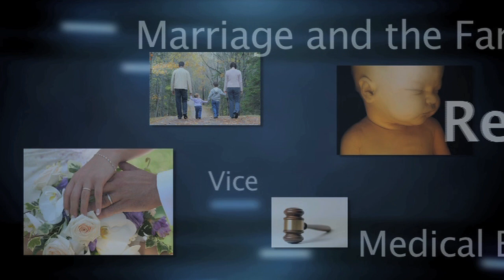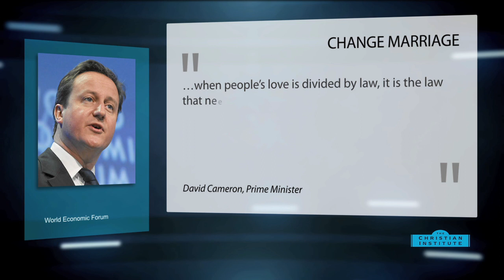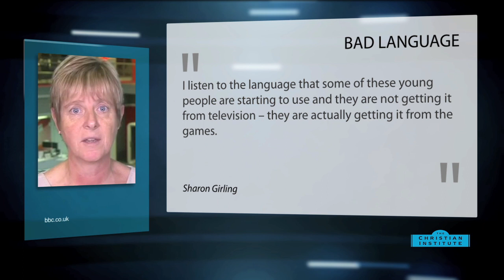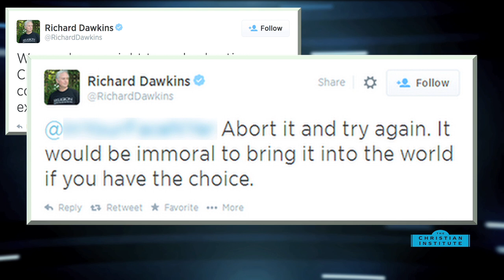News Bulletin 22 August 2014 -- The Christian Institute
Nationwide hotel chain Travelodge removes Gideons Bibles from all of its rooms -- The Prime Minister promises to tackle inappropriate online music videos and praises same-sex marriage in a major speech on the family – A YouGov survey finds that children are being affected by graphic content in video games, including violence and prostitution – A new poll shows that 80 per cent of teenagers believe it is too easy to stumble across pornography online – Atheist Richard Dawkins says it would be immoral not to abort a child with Down’s syndrome.